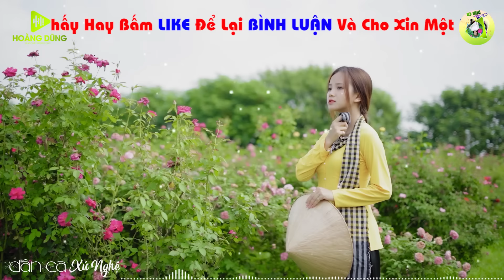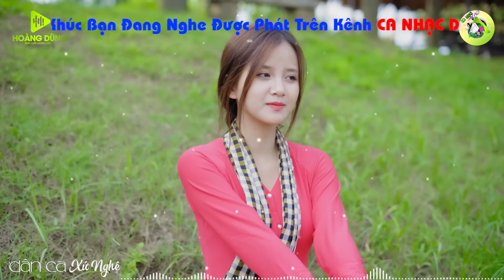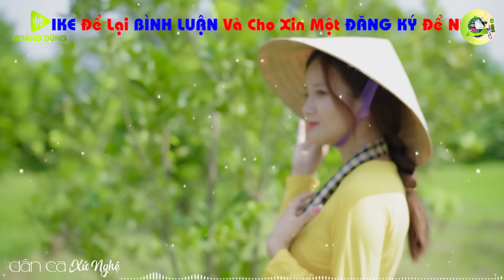EM CÓ BẰNG LÒNG VỀ QUÊ MẸ CÙNG ANH - LK Dân Ca Xứ Nghệ Hay SAY ĐẮM LÒNG NGƯỜI - Nhạc Đồng Quê Remix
►Tác Phẩm : EM CÓ BẰNG LÒNG VỀ QUÊ MẸ CÙNG ANH - LK Dân Ca Xứ Nghệ Hay SAY ĐẮM LÒNG NGƯỜI - Nhạc Đồng Quê Remix